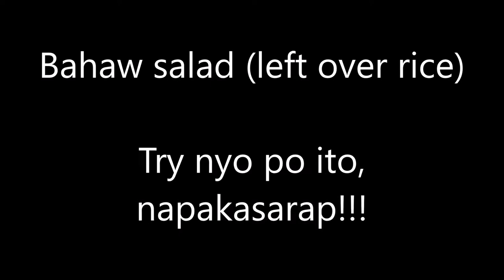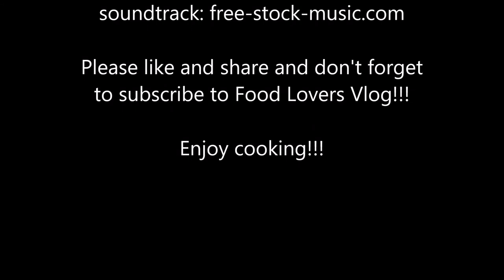Thinking what to do with your left over rice? Try nyo po ito, napakasarap!!! BAHAW SALAD!!!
All you need is your left over rice or bahaw

black olives (optional)
green olives (optional)
tomatoes
fermented fish (I posted a video on how to make delicious fermented anchovy on my channel)
purple onions
sweet corn (can)
dried cranberry or raisins
boiled egg
coarse black pepper
dried basil leaves
mayonnaise
cheese (cut into cubes or shredded)

Paano gawin: Very Simple
Paghaluhaluin lang po natin ang lahat ng ating ingredients.
Kapag napagmix na po natin, pwede nang ilagay sa refrigerator. It's good to eat cold.

A healthy meal or merienda for your family!!!